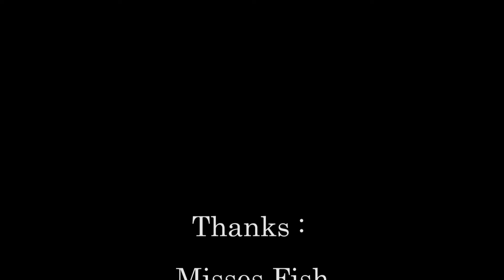Life in Earlscliffe Summer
Final version of earlscliffe's interviews